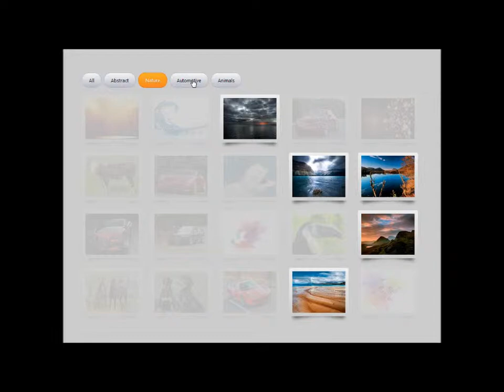CSS3 FILTER ITEMS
"CSS3 Filter Items" is a component used to filter items according to categories. Ideal for portfolios, list of images, objects, products and anything that can be divided into categories and can be represented visually. Made in pure CSS .